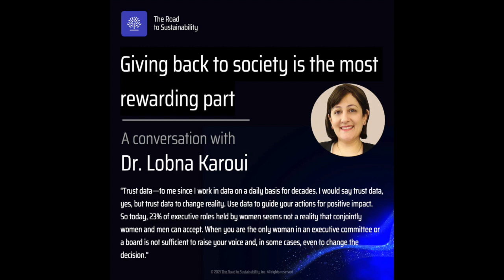#7 Giving back to society is the most rewarding part with Dr. Lobna Karoui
Dr. Lobna Karoui is one of those personalities you need to know. In this episode, Yael shares with Lobna about the opportunities brought by the crisis, the importance of a diversity-based education, what it is realistic to introduce early on artificial intelligence and reciprocity. She believes in a bright Trust Technologies Future and our ability to build it together.

“Trust data—to me since I work in data on a daily basis for decades. I would say trust data, yes, but trust data to change reality. Use data to guide your actions for positive impact. So today, 23% of executive roles held by women seems not a reality that conjointly women and men can accept. When you are the only woman in an executive committee or a board is not sufficient to raise your voice and, in some cases, even to change the decision.”

Thank you, Lobna; you are impressive!

Dr. Lobna Karoui is an Artificial Intelligence Trust Builder and results-oriented with more than two decades experience building AI products for more than 50 million users and customers. She is one of the 1000 AI experts in the world who signed “Autonomous Weapons: an Open Letter” with Stephen Hawking and Elon Musk. She is a Google recognized Expert about “Disruption, Empathy and Trust”. As a Digital transformer, She has been working with thousands of Business game changers and executives in Banking, telecommunication, Hosting, Luxury, retail, Automotive and health. According to her successful track record of driving cost effective and scalable AI strategies, she was invited as a contributor at Forbes & MIT and as a speaker at Harvard University, Stanford, World Economic Forum, Amazon, Bloomberg.

Dr. Karoui was graduate from CentraleSupelec and Yale.

She is involved in multiple Experts groups WEF, Women Forum Economic, European commission to design the future of work and Education with ethics in the Fourth industrial revolution.

As a Tech Philanthropist, Lobna Karoui is the President of AI Exponential Thinker with the mission to educate and empower 1 Million young people, horizon 2025, about TRUST Technologies and Artificial Intelligence Opportunities. As a Futurist, researcher and podcast producer, she invites Exponential Thinkers to design the Future of Work and Education in this times of Exponential Technologies.
The Road to Sustainability™ is a global network to build a more efficient, safe, and inclusive world.